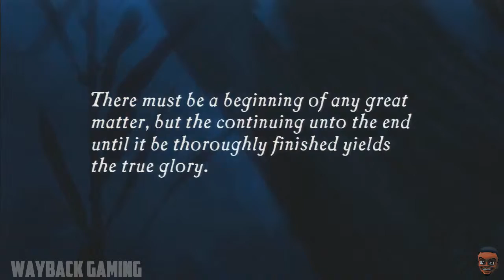Uncharted: Drake's Fortune - Chapter 1 (Ambushed)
In this first episode Nate Recovers the underwater coffin of legendary explorer Sir Francis Drake as part of a TV show being filmed by Elena Fisher. Nate reveals the coffin to be empty, but for a journal detailing his journey to find the lost city of El Dorado. Pirates come to spoil the party, and Nate's mentor and partner Sully makes a timely appearance.

Over the coming weeks/months I will hopefully record and upload all 3 Uncharted games and get to experience the fantastic franchise together.